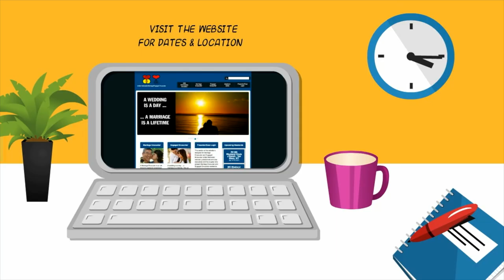WWME Happily Ever After www marriageencounter org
www marriageencounter org